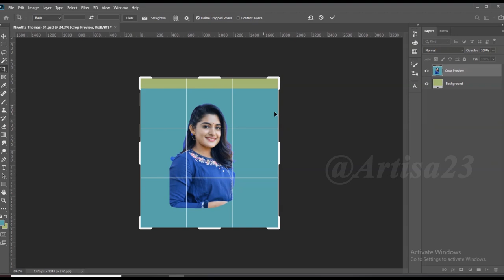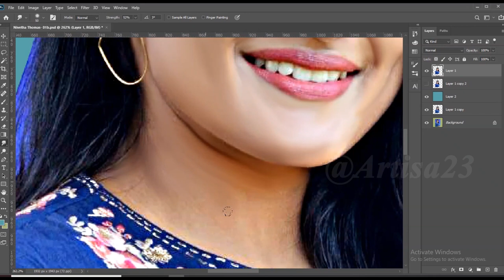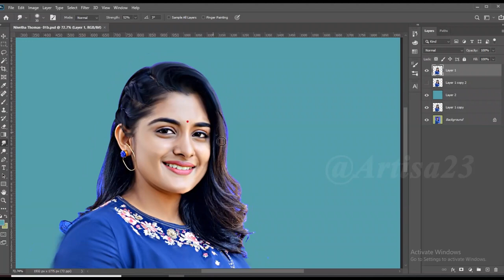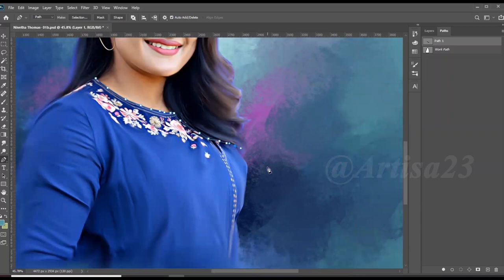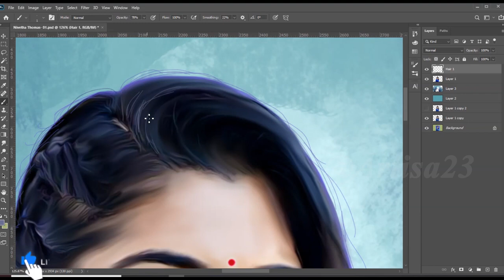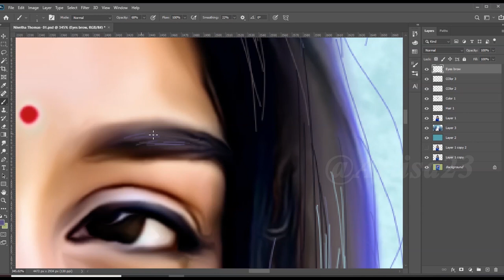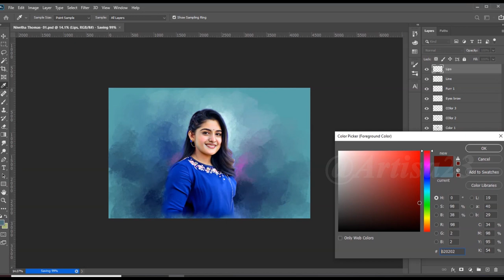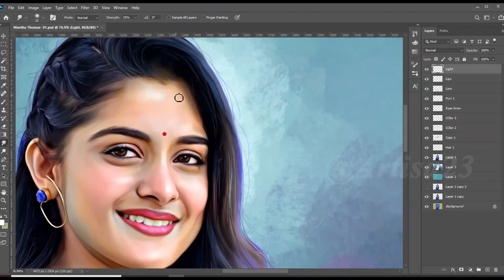5 tips to INSTANTLY improve your Digital Art | Nivetha Thomas | Artisa 23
Artisa 23
5 tips to INSTANTLY improve your Digital Art | Nivetha Thomas | Artisa 23

( Order accepted )